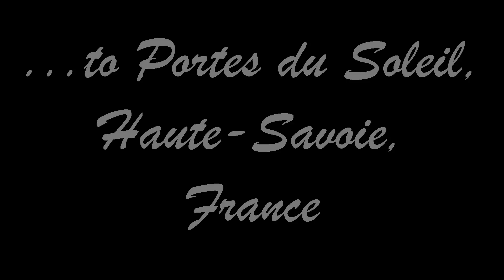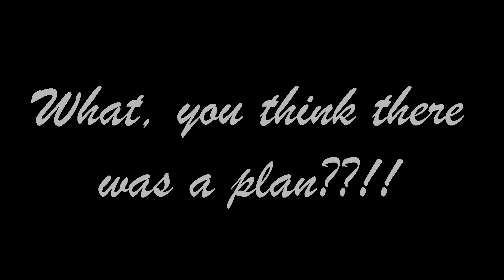Sloping off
Skiing in Portes du Soleil, France - Feb 2014